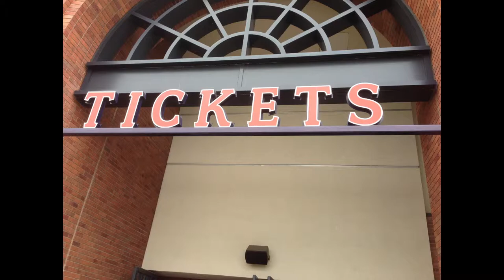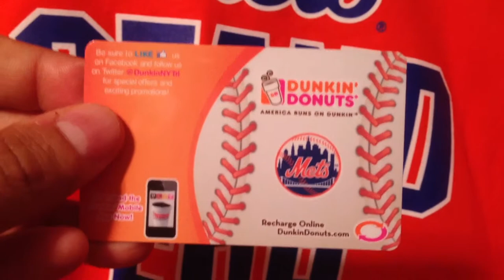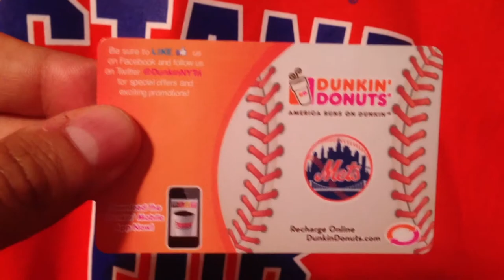Matt Harvey Day! (vlog69 5-22-13)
It's Matt Harvey Day, and I got some footage from the days' events and the awesome field level seats for the game. Hope you guys enjoy. Oh, and it's definitely less than 10 minutes LOL..

@ radnj1972 - twitter

- get a text msg when a new video is posted